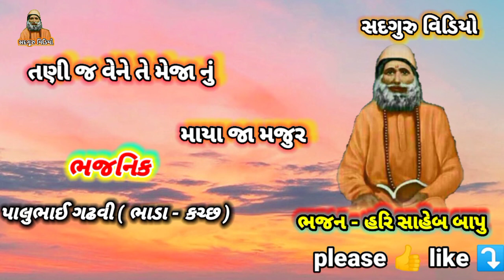પાલુભાઈ ગઢવી , માયા જા મજૂર , PALU BHAI GADHAVI , MAYA JA MAJUR.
સદગુરુ હરિ સાહેબ રચિત કચ્છી ભજન , તણી જ વેને તે મેજા નું માયા જા મજૂર.

ભજનિક - પાલુભાઈ ગઢવી ( ભાડા - કચ્છ )

વિડિયો - સદગુરુ વિડિયો